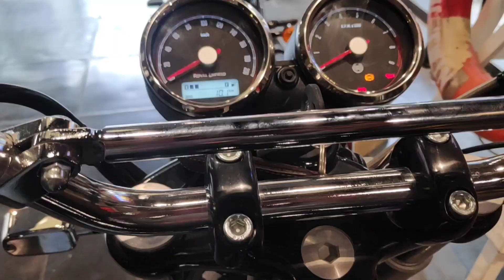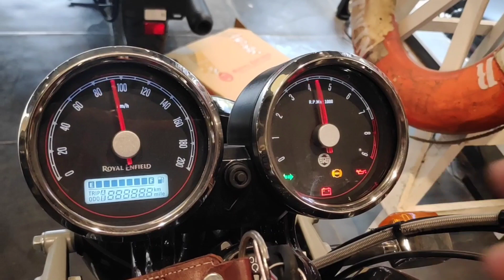Royal Enfield Interceptor 650 New Colour 2021! Hindi | All Details & Walkaround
Courtesy - Shah Distributors (Royal Enfield Dealer)
Address - 8/1 Sarat Bose Road, Bhowanipore, Kolkata